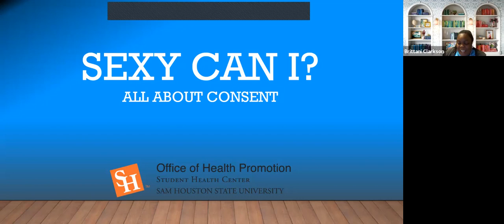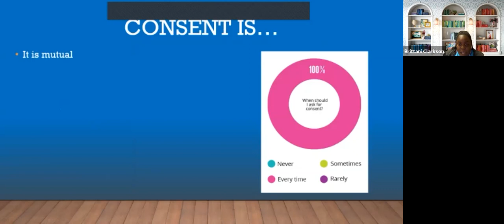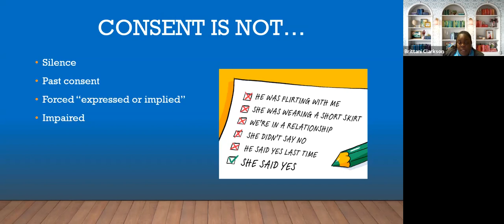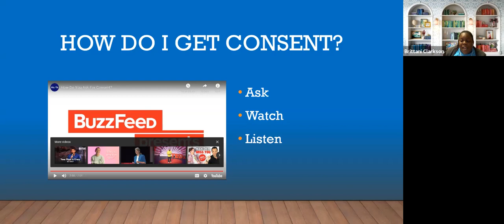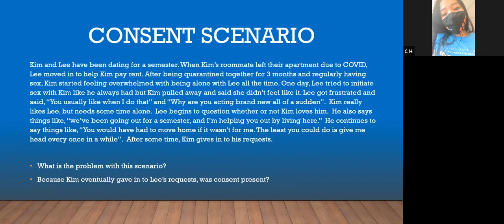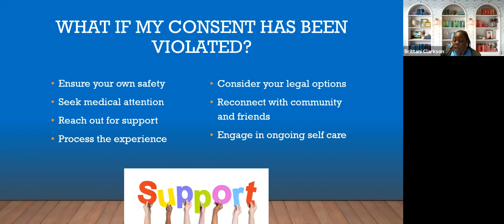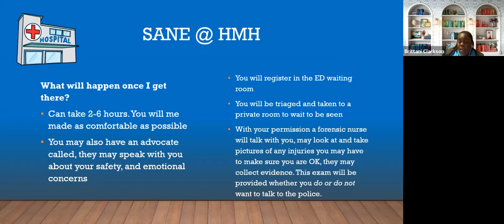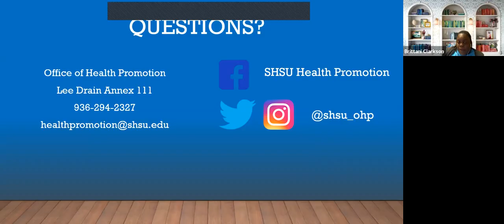Lunch & Learn - Consent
Grab your lunch and join the Office of Health Promotion for a workshop and discussion on consent and the importance of healthy relationships.

Part of Sexual Assault Awareness Month